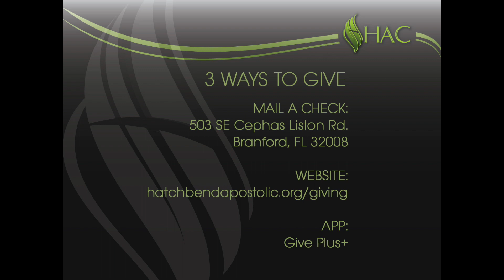The Power of the Blood - Steve A. Boyd - January 19, 2022